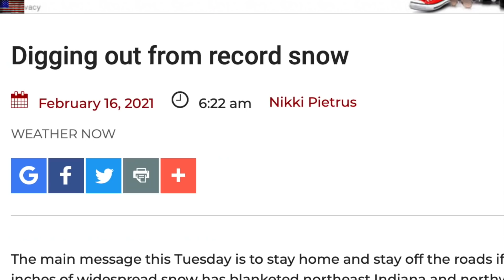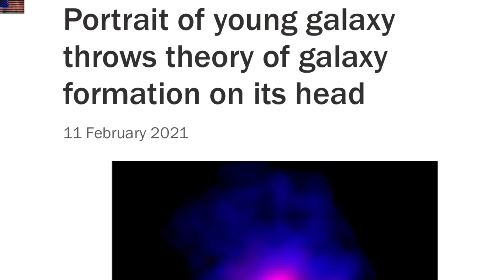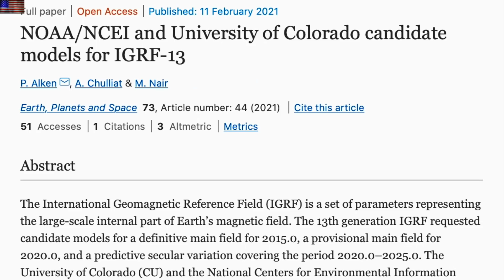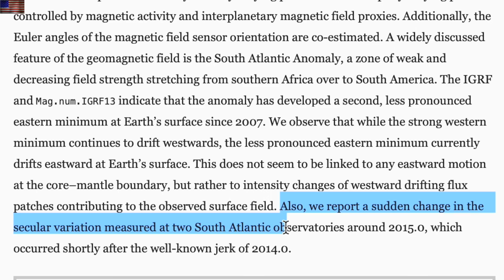Earth Magnetic Shift: Another Anomaly, Comet Cycle, Record Cold, Birds | S0 News Feb.16.2021